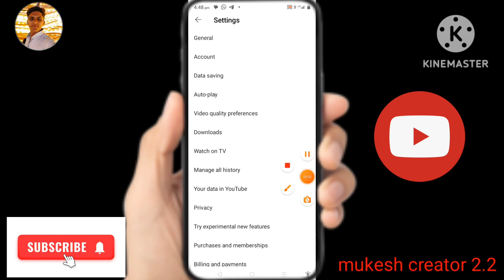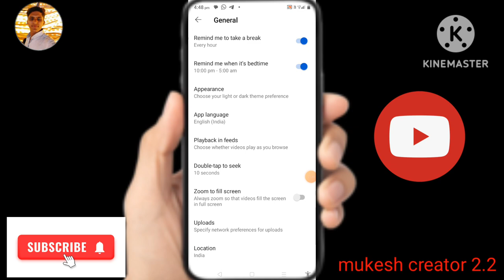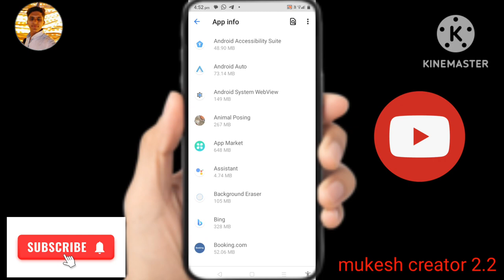youtube se short video kaise hataye || how to remove short form youtube || disable youtube short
Your Queries-
how to remove shorts from youtube
how to remove shorts from youtube app
remove shorts from feed
youtube shorts ko kaise hataye
youtube se shorts ko kaise hataye
youtube app se shorts ko kaise hataye
how to disable shorts in youtube
how to disable shorts
how to remove youtube shorts option
youtube shorts delete kaise kare
youtube shorts delete kaise karte hai
youtube se short video kaise hataye
how to stop short videos in youtube
youtube se shorts kaise hataye
youtube me short video kaise band kare
how to disable youtube shorts
how to block shorts on youtube
how to delete shorts from youtube
youtube par short video kaise band kare
how to stop shorts in youtube